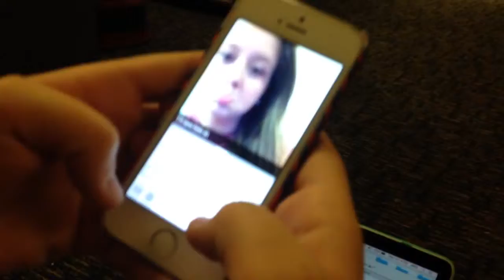LOCKED IN THE LIBRARY.Vlogmas day 8